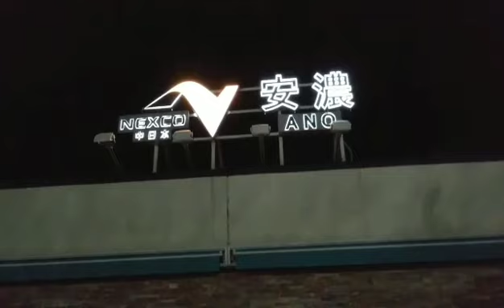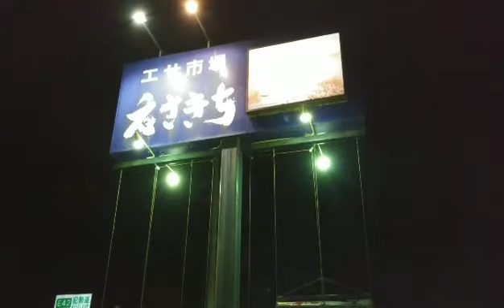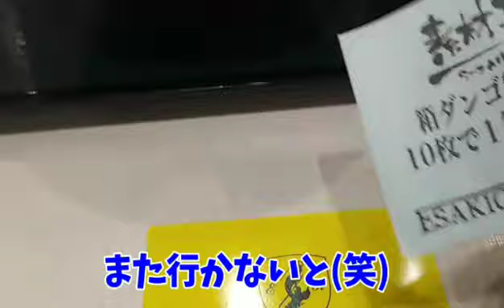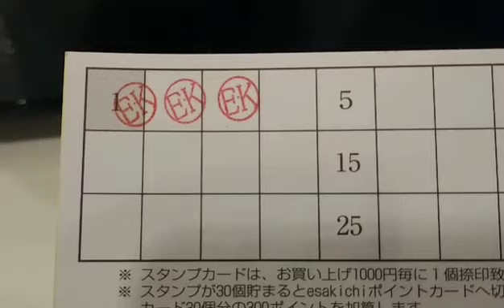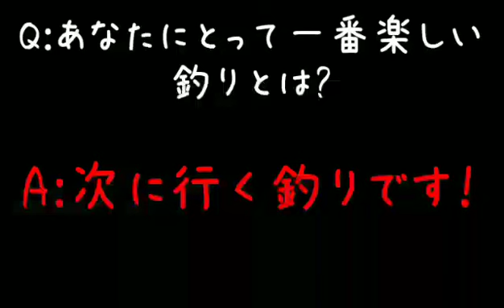【チヌかかり釣り🎣】2021年3月三重県尾鷲引本湾口の筏 ニューロッドケースに入魂を目論んだけんちゃん🎵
釣りキチけんちゃんがお送りする釣り動画です♪

【コンテンツ】
①釣りおもしろ話😂
②チヌかかり釣り🎣
③フライフィッシング🎣
④釣り料理🔪
⑤狩猟採集🌴
⑥スペシャル㊙️
⑦釣りの知恵✒️
⑧居酒屋けんちゃん🏮

【番組紹介】
釣りに関するすべての楽しみを、釣りキチけんちゃんがみなさまにお届けします！

釣り以外にも狩猟採集(植物、昆虫、さまざまな生き物)も大好きなので、幅広くご紹介したいと考えております🤩

※チャンス登録、評価、コメントよろしくお願いいたします！

□師匠のHP
Native Trout Fisher